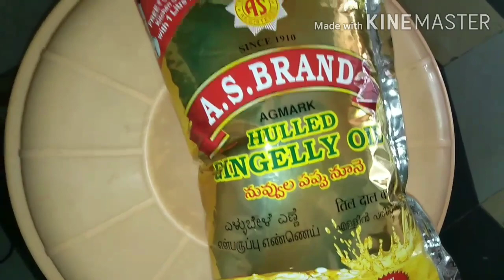Tamilnadu special ||Magaya Pachadi || Easy Method Uragaya||మాగాయి పచ్చడి ఇలా ట్రై చేసి చూడండి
మాగాయి పచ్చడి ఇలా ట్రై చేసి చూడండి